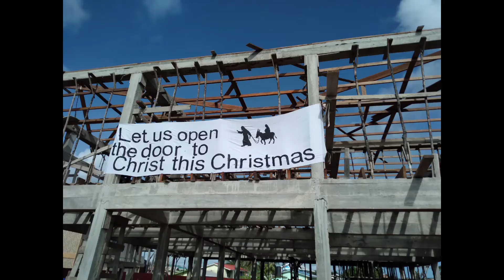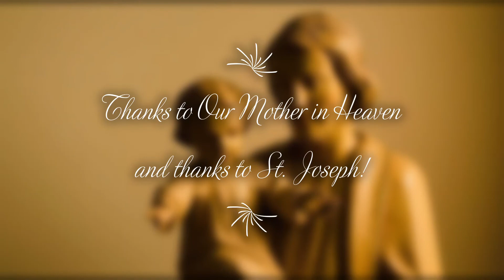SSVM Guyana 2021